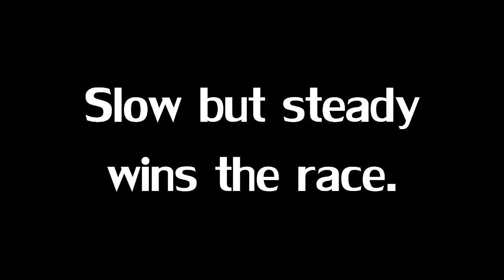Tortoise and Hare Project Complete